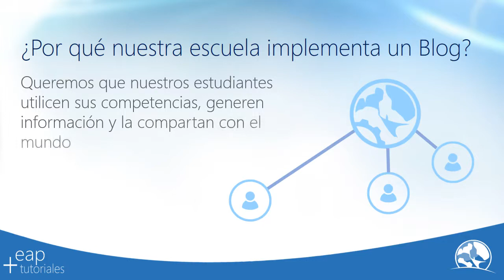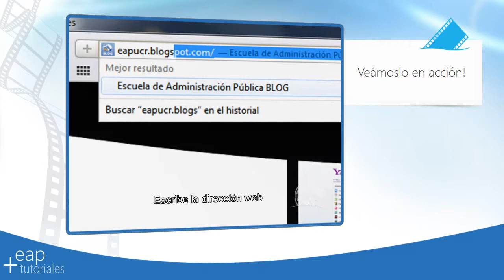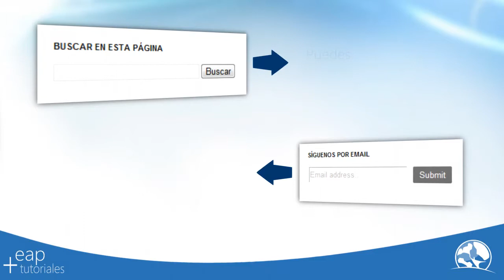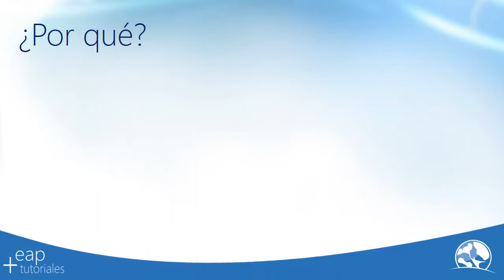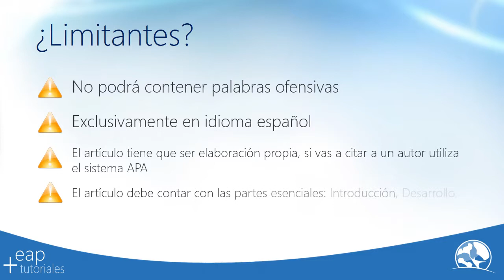Blog Oficial - Escuela de Administración Pública UCR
Bienvenido al sistema de tutoriales de la Escuela de Administración Pública de la Universidad de Costa Rica. En esta ocasión te presentamos la explicación de cómo hacer uso del Blog Oficial de nuestra escuela. Este lo encontrarás accediendo a la dirección:

En forma resumida te recordamos que para publicar tu artículo debes enviarlo a este correo electrónico:

En el correo debes indicar:

- La Carrera a la cual perteneces (Administración Pública-Aduanas y Comercio Exterior)
- Tu nombre completo
- Tu carnet

Además el artículo que nos envías debe cumplir con ciertas características:

- No podrá contener palabras ni lenguaje ofensivo o discriminatorio
- Exclusivamente en idioma español
- El artículo tiene que ser elaboración propia, si vas a citar a un autor utiliza el sistema APA
- El artículo debe contar con las partes esenciales: Introducción, Desarrollo, Conclusión

No tengas miedo en enviarnos tu artículo y participa de esta herramienta que ponemos a tu disposición. La Escuela de Administración Pública comprometida con la gestión del conocimiento.